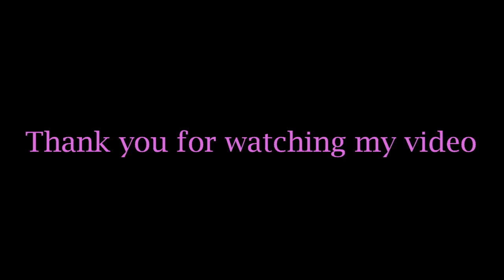ポリス空想車両！ 後編 Fictitious train Part 2 Nの時間 vol.84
Nの時間vol.17でご紹介しいたしました空想車両・鉄道ポリスに手を加えてみました。午後のまったり気まぐれ工作です。

【音楽提供 Music Credit】甘茶の音楽工房
【音楽・効果音提供】ムズムズ音楽素材
【音楽・効果音提供】エスフェクツ効果音素材配信
  Sound provided by Esffects